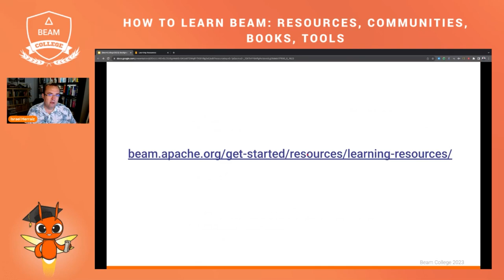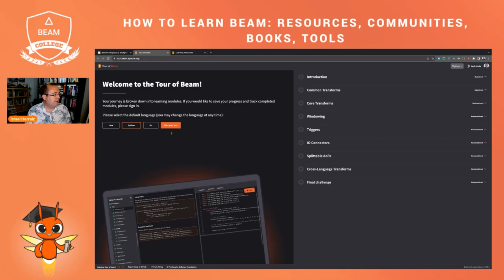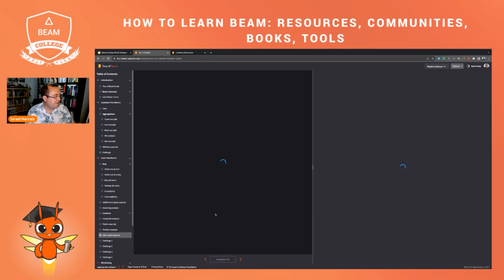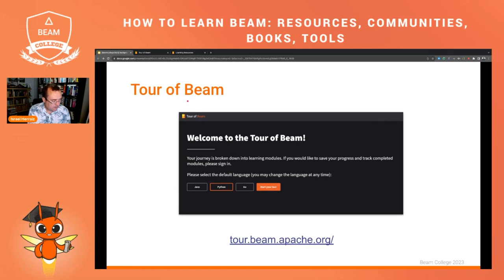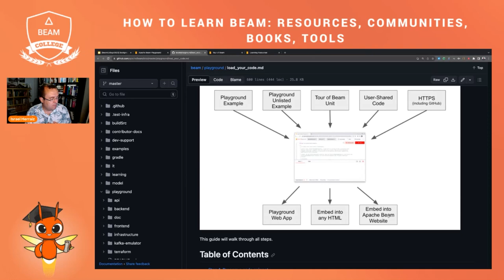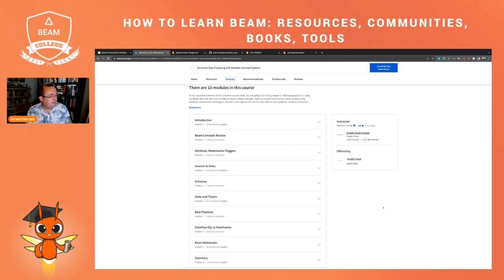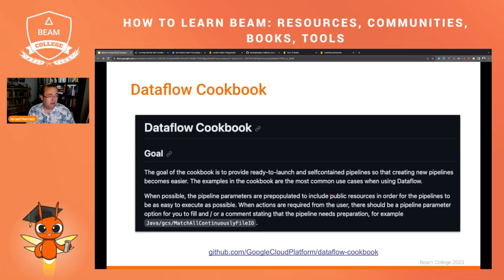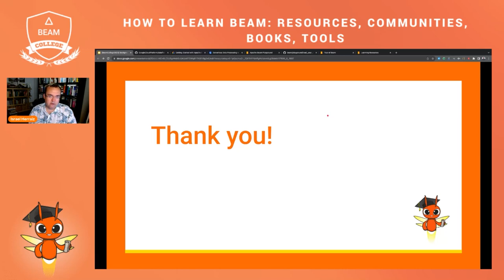Beam College 2023 | How to learn Beam: resources, communities, books, tools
An overview of learning resources for Apache Beam, including books, tools and communities.